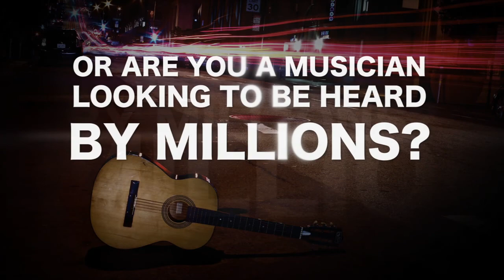Stakeout by Troyceratops a goviralmusic.com free music track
Thumbs up for more music!

Artist: Troyceratops
Track Name:Stakeout
Follow TROYCERATOPS @ Soundcloud and YouTube